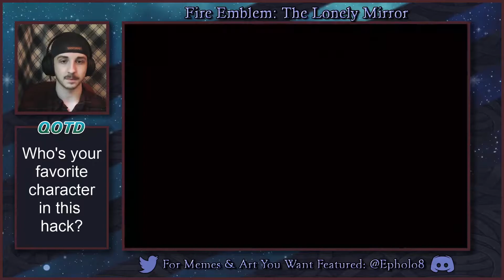Part 43 | Fire Emblem: The Lonely Mirror | Big Bro's Here To Show You How It's Done! (Maybe?)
➤ Click

Likes, comments, and shares feed the algorithm and allow more people to see these videos, so if you think Caladrius's effort in making this hack and my effort in making this video were worth it, please do those things so this hack gets the traction it deserves!

Reminder that comments also help Caladrius improve the hack - so make sure to leave *constructive* criticism and also tell him what things you may love about the hack!

Send me any art or memes you want to be featured on the channel and I'll be glad to do so.

Timestamps
Intro + Story: 0:00
Stat Boosters & Promos: 4:17
Gameplay: 8:44
Story + Outro: 50:36